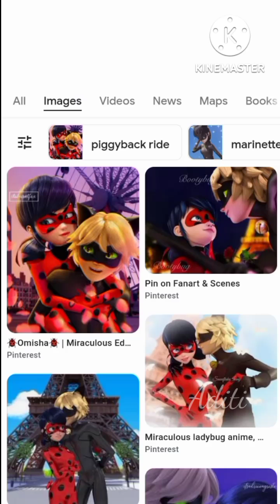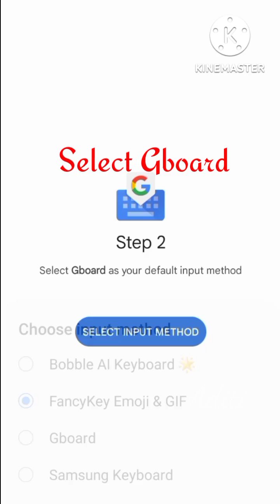"How to set any wallpaper or gallery picture on your Keyboard in any android"||Step by step Tutorial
DO NOT trust any other id's other than these!

ignore